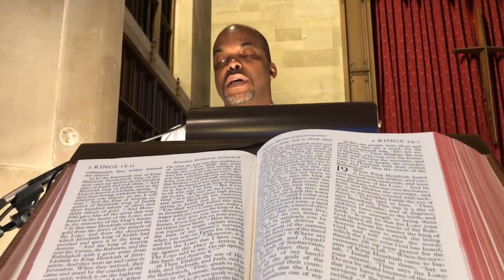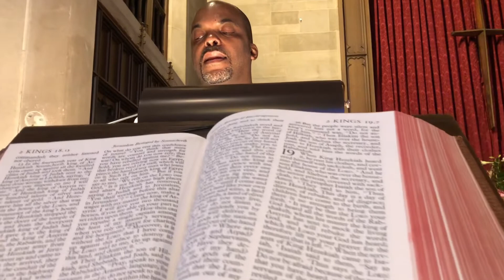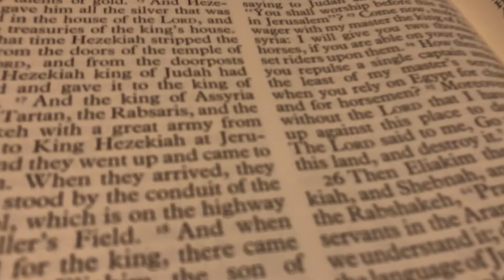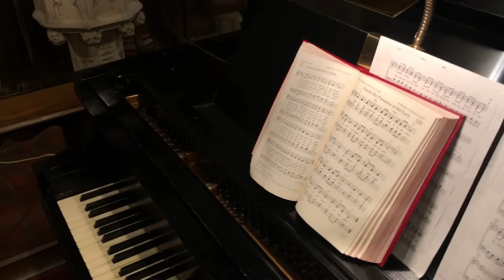Trinity UMC Easter Service 4/12/2020